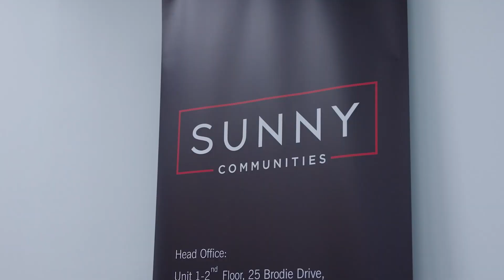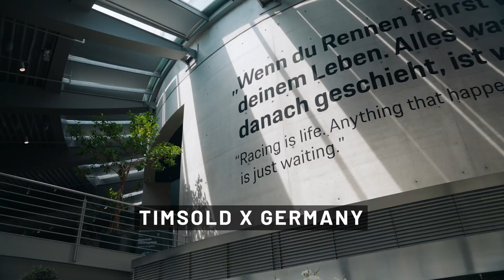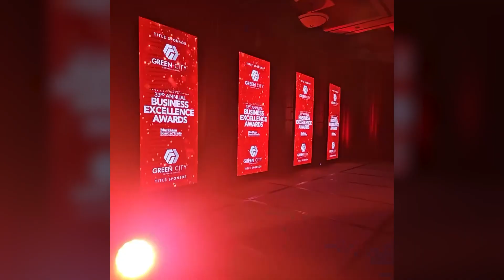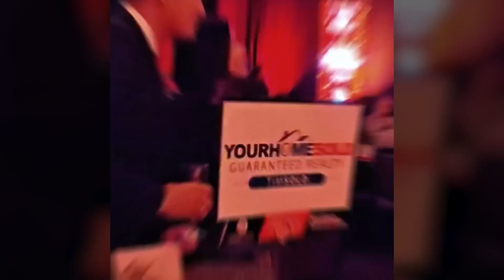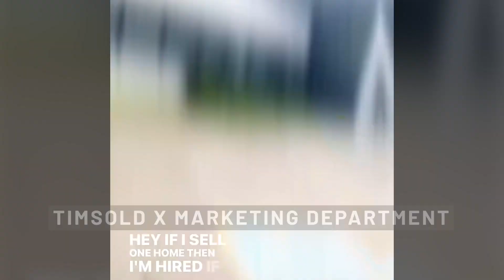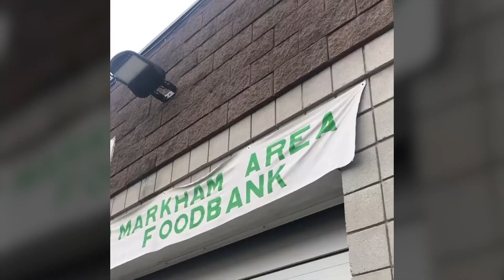The TimSold Team 2023 Recap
758 views  19 Dec 2023
▬ TimSold Guaranteed  ▬
"Top 3 Realtor in Markham"
Featured on City TV . Canadian Business Review Board . Top Agent Magazine

▬ Exclusive_Listings  ▬
Get exclusive home listings that are not on MLS within the Toronto Region (Markham, Newmarket, Aurora, Richmond Hill and more)

- Your Home Sold Guaranteed or Tim'll Buy It!
Real Estate .  Mortgages . Legal . Renovations . Media

▬ Social Media ▬

 / timsolddotcom

 / timsolddotcom

 / timsolddotcom

*Seller/Buyer and Tim must agree on closing date and price.